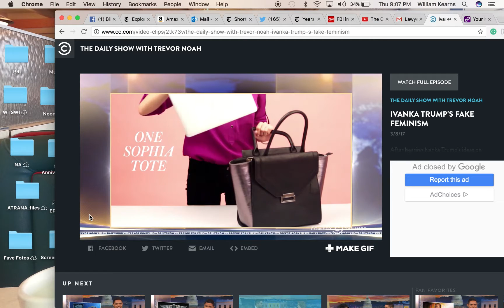Her Secret Weapon -- A Dress !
This is a snippet from The Daily Show's editorial on Ivanka Trump. That show doesn't offer this short a clip, unfortunately.